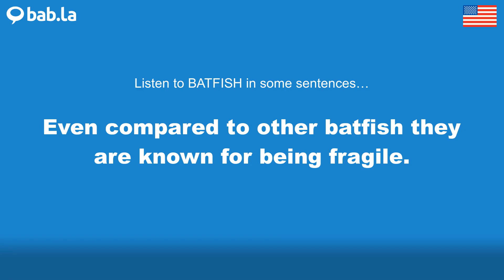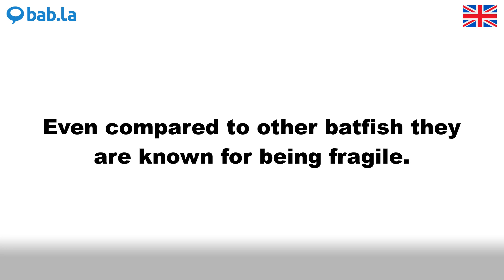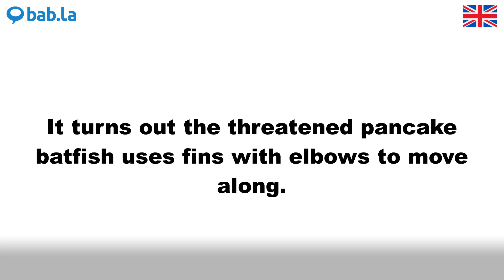BATFISH pronunciation | Improve your language with bab.la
Improve your spoken English by listening to BATFISH pronounced by different speakers – and in example sentences too. Learn and love languages with bab.la.